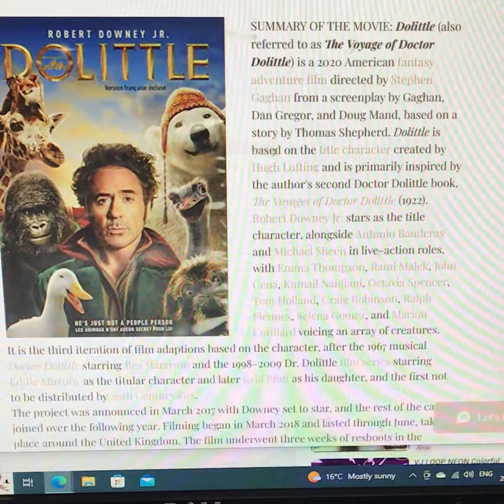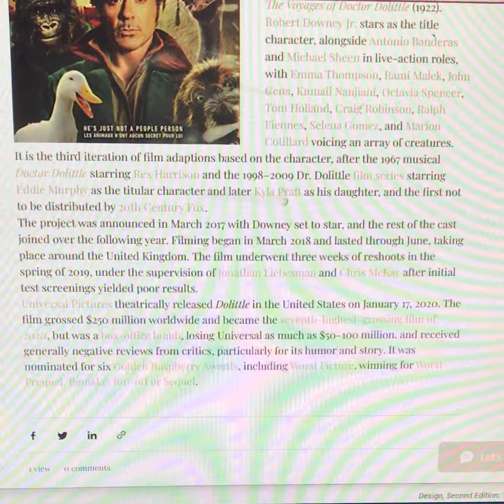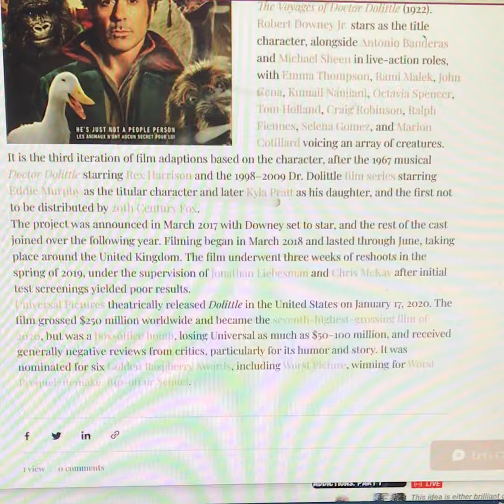Dolittle (Bilingual)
Robert Downey Jr. (Actor, Contributor)  Format: DVD

TO EXPLORE THE MOVIE PLEASE USE THE FOLLOWING

films and their summaries